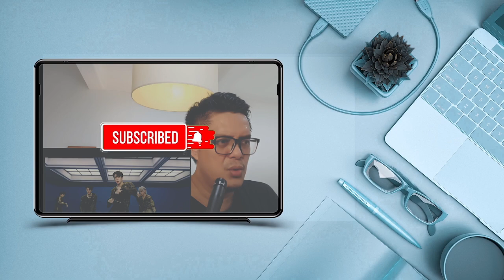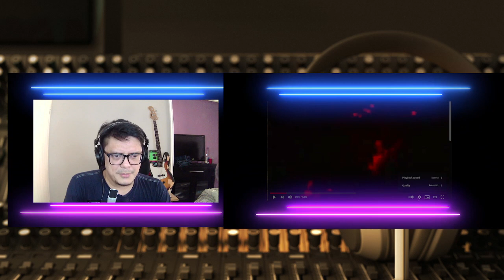CNBLUE (씨엔블루) - GET AWAY LIVE NAGOYA | SOUND ENGINEER REACTION